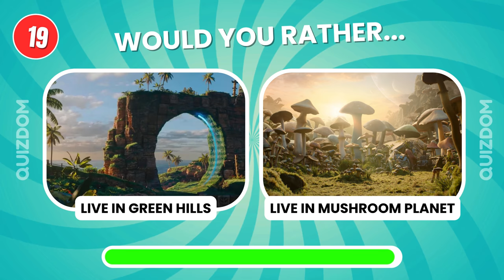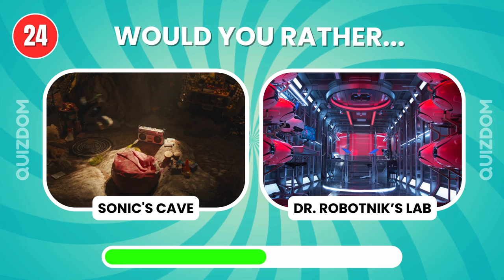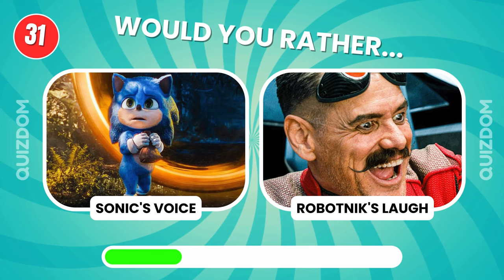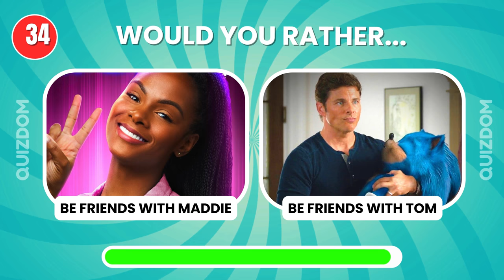Would You Rather...? Sonic The Hedgehog 3 Edition 🦔🔵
Would You Rather - Sonic The Hedgehog 3 Edition! 🦔🎮 | Sonic The Hedgehog Quiz

Welcome to another exciting "Would You Rather" quiz, Sonic fans! 🌀 In this video, we're diving into the world of Sonic the Hedgehog 3! Get ready to answer some fun and challenging questions that will test your love for the Blue Blur, his friends, and his thrilling adventures.

Would you rather race through Green Hill Zone or take on Dr. Robotnik in an epic showdown? 🏃‍♂️💥
Would you pick Sonic’s incredible speed, Knuckles' brute strength, or Tails' flying abilities? 🦊✈️💨